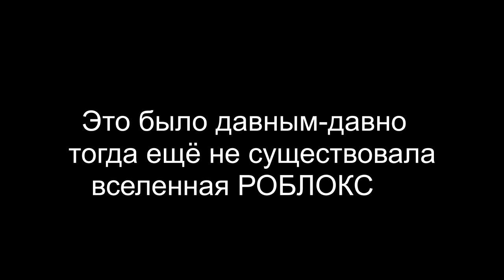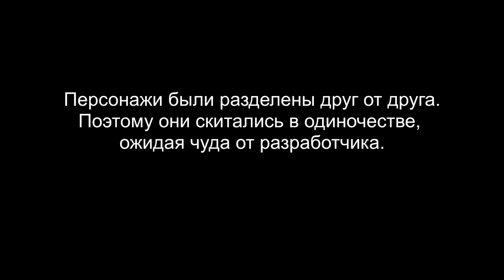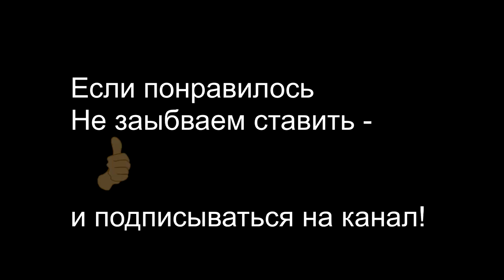Мультик про РОБЛОКС с чего все началось